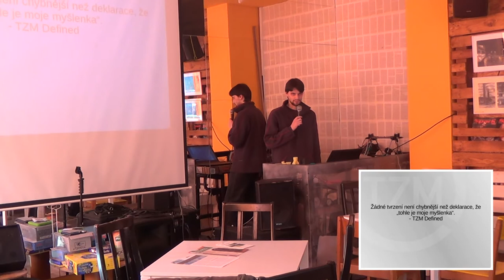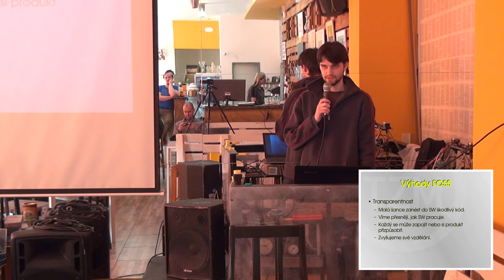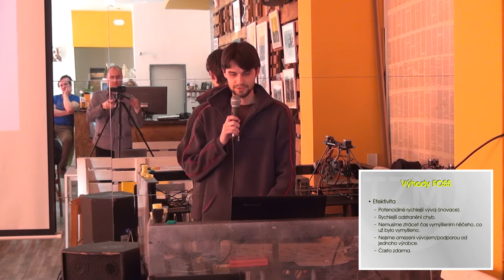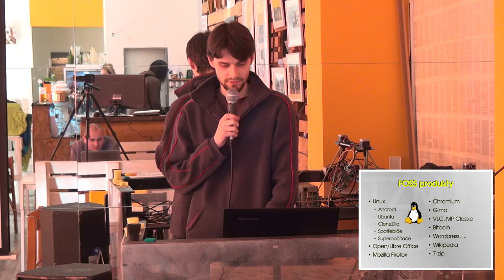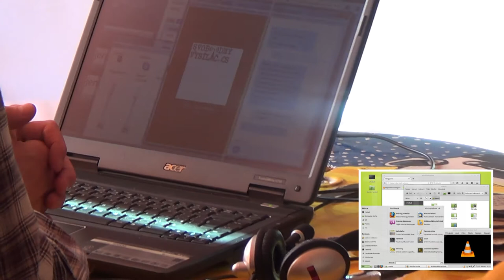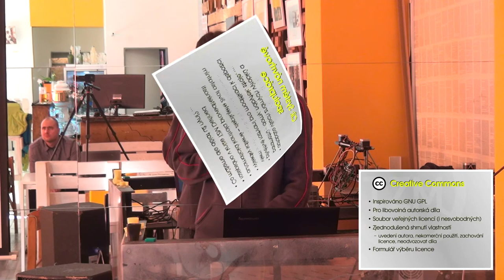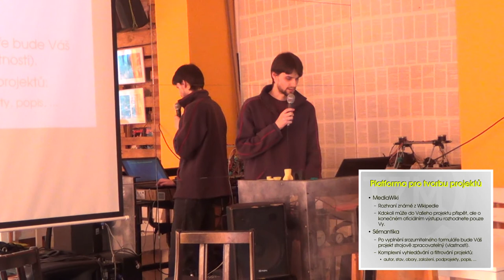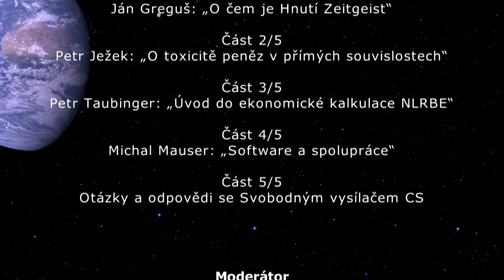Michal Mauser: Software a spolupráce? / Z-Day ČR 2015 - 4z5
Záznam přednášky ze Z-Day ČR 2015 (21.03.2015).

Anotace:
Přednáška pojednává o principech, licencích a příkladech, na kterých stojí open-source a svobodný software a které by pro svou transparentnost a efektivitu měly být aplikovány na většinu odvětví, včetně rozhodovacích procesů a řízení celé společnosti. V přednášce je také navrhnuto několik kroků, které můžeme podniknout již dnes k podpoře tohoto smýšlení.

Vydání Platformy projektové spolupráce bude oznámeno na stránkách Hnutí.